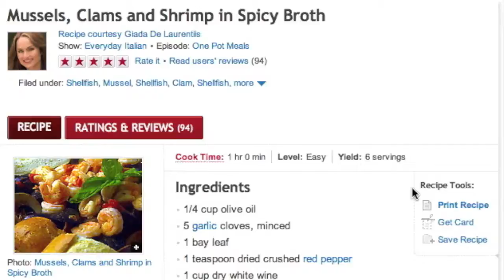Mussels, Clams and Shrimp in Spicy Broth